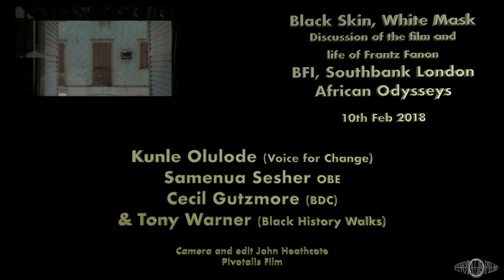Frantz Fanon film plus Q&A at African Odysseys BFI Southbank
Q&A after screening of Black Skin,White Masks by Isaac Julien on Saturday  10th February 2018 with Kunle Olulode, director of Voice4Change, Cecil Gutzmore, lecturer and activist, Tony Warner and Samenua Sesher, writer, coach and culture management consultant (Blade of Grass)